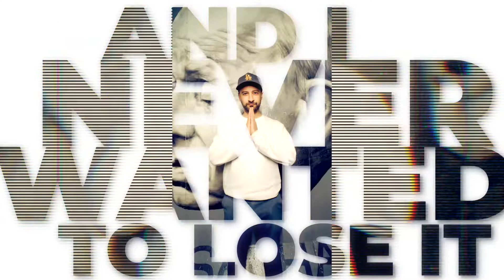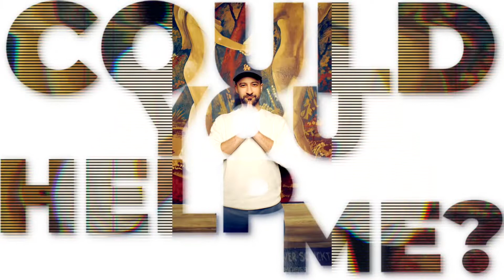Lose The Faith - BEN JUD (Lyric Video)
My most important release ever..